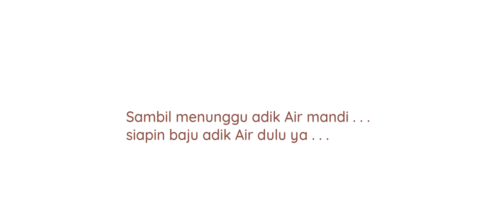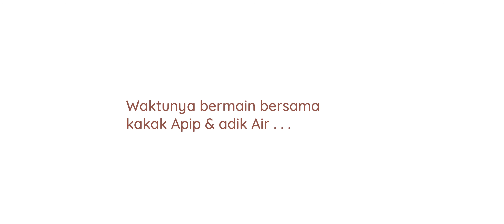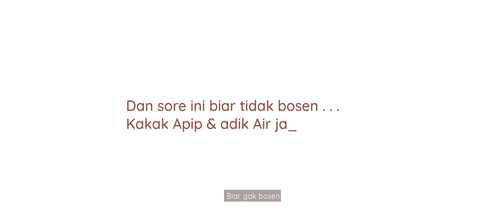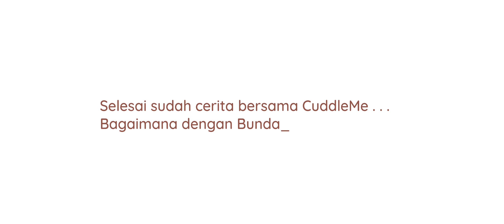A Day With CuddleMe | Bunda Nurhayati Khasanah (Baby Wearing Consultant)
Hallo Bunda
Kali ini Bunda Nurhayati Khasanah @PapipGendong  dan Si Kecil mau membagikan cerita seru keseharian mereka dirumah bersama CuddleMe

ikuti keseruannya yuk!